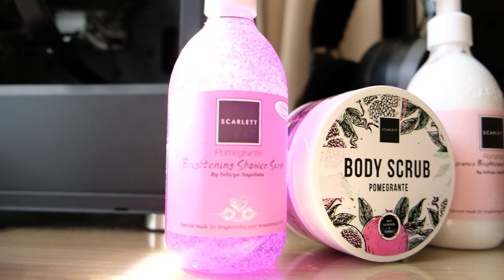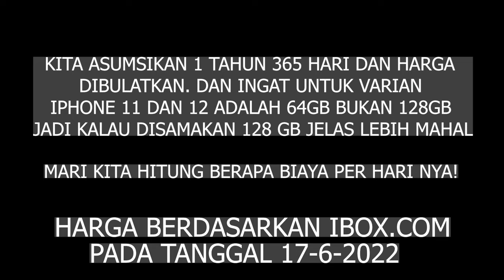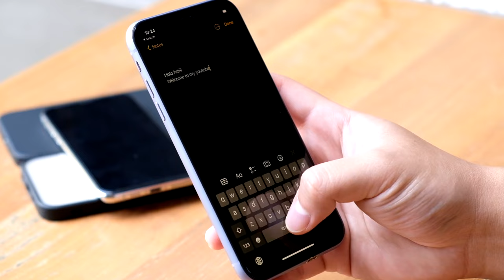Keputusan SEBELUM Beli iPhone ! | Tonton dulu sebelum BELI !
Hello Guys welcomeback!

Di ngobrol santuy kali ini aku akan sharing ke kalian tentang keputusan" sebelum beli iPhone atau HP lainnya. Ya cuma sekedar sharing aja ya, buat kalian mungkin yang punya pendapat lain langsung aja comment dibawah guys! Kalau mau tanya" juga bisa dm langsung, Santai aja pokoknya. ENJOY !

Buat kalian yang mau order produk Scarlett langsung aja guys !

Atau langsung aja kepoin Klik